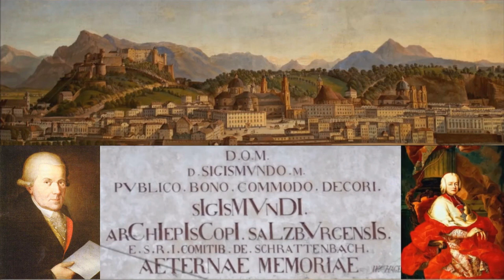Requiem (1771) C Minor, M. HAYDN // Raphaël Pichon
00:00 Requiem aeternam
06:24 Dies Irae
13:40 Domine Jesu Christe
17:20 Hostias
20:06 Sanctus
21:53 Benedictus
25:00 Agnus Dei